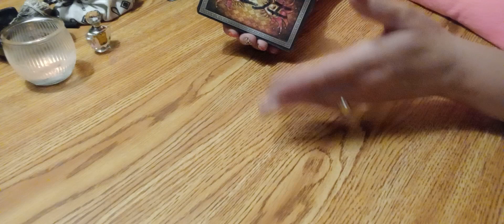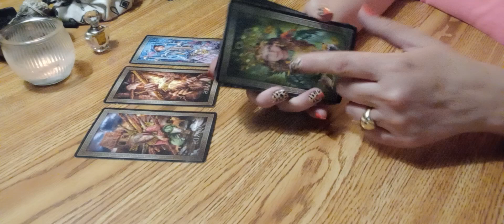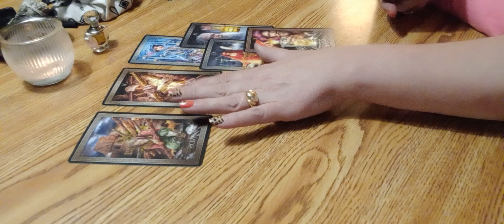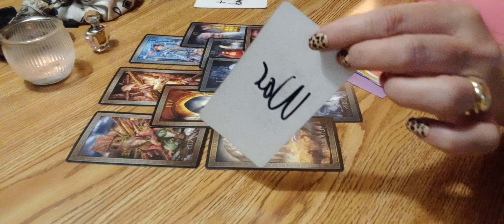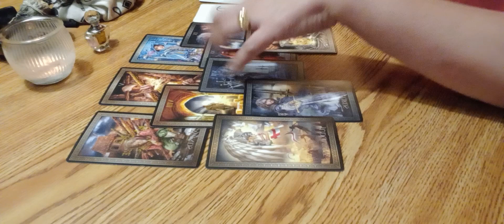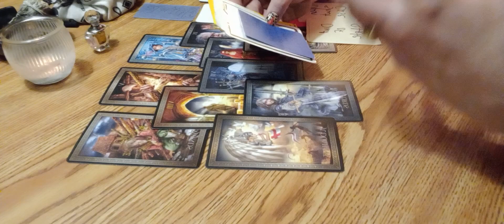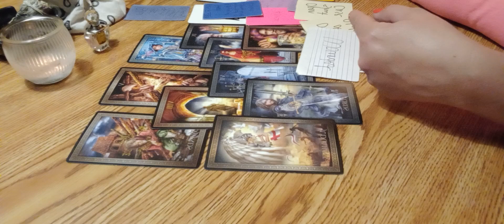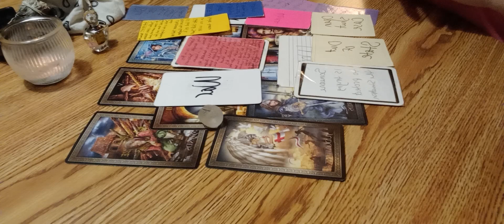💥HUGE INFORMATION, BIG WAR STUFF - Tarot Reading ♈♉♊♋♌♍♎♏♐♑♒♓⛎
STORY WILL BE KNOWN

THANK YOU FOR YOUR SUPPORT TO THIS WORK🤗

$shannonehensley

PAYPAY DONATIONS MUST BE MARKED AS "FRIEND/FAMILY " IN THE OPTIONS FOR GIVING. I BELIEVE YOU HAVE TO PICK SOME TYPE OF A STICKER WHEN DONATING.